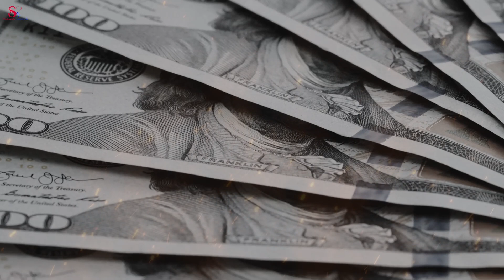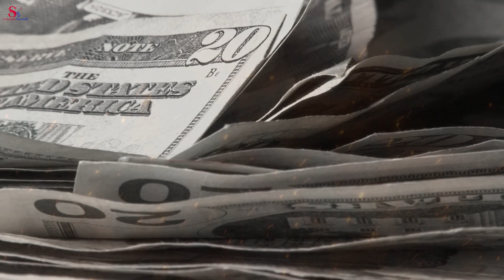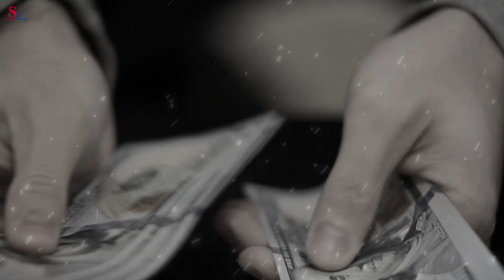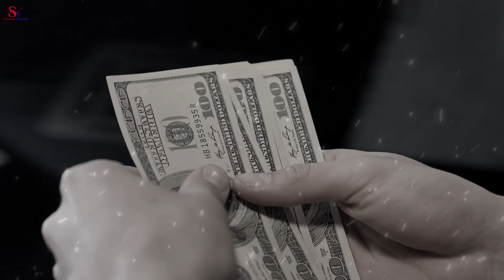Humilde Mujer Tuvo Que Vender Ropa Desde Su Auto Para Ayudar A Su Hija A Pagar Su Vestido De Novia.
mira como esta HUMILDE MADRE tuvo que VENDER ROPA desde su auto para poder pagarle el VESTIDO DE NOVIA A SU HIJA.

sólo se sabe que el amor que los padres nos tienen cuando nosotros como adultos también nos convertimos en padres sabemos que el amor que sentimos por nuestros hijos es el más fuerte que existe y es que por ello seríamos cualquier cosa nuestros hijos son la razón de nuestro existir sentimos lo que nuestros padres sienten por nosotros desde que llegamos a este mundo pero también se empieza a entender el lado contrario el amor de los hijos por los padres.